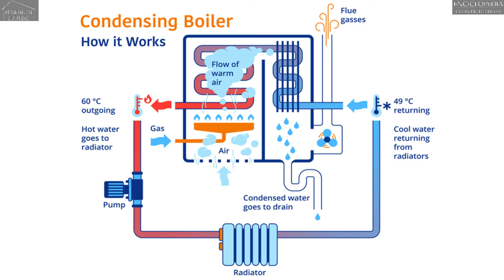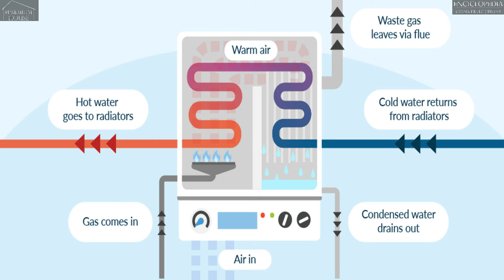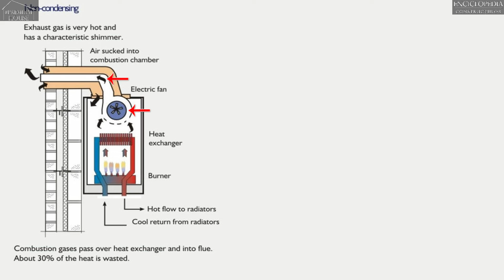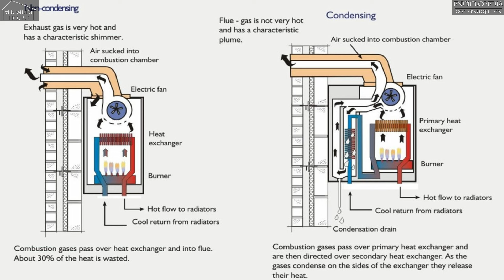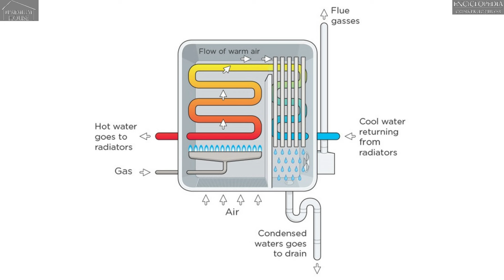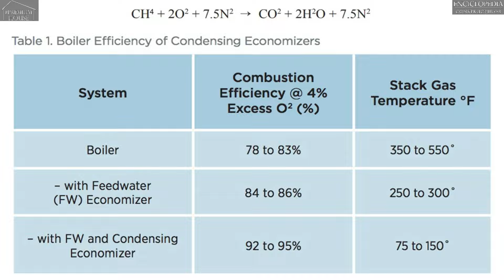Cazan/Centrala termica pe gaz cu condensare vs traditionala. Cand se obtin peste 100%? Pro si Contra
In prezent pe piata putem gasi atat cazane pe gaz, denumite si centrale termice traditionale cu randamente de 85-95%, cat si pe condensare sau in condensatie, care reclama randamente de 105-110%. Oare e adevarat ce zic ei? Cum adica sa poti avea randament mai mare decat insasi cat poti produce? Sau acest lucru e doar un truc de marketing? Sunt oare economii reale si face de platit mai mult pe un cazan in condensatie fata de unul traditional? In ce conditii un cazan in condensare este mai eficient decat unul traditional? Ne lamurim cu toate aceste intrebari in cele ce urmeaza, cat si avantajele si dezavantajele in a alege un cazan pe condesare.